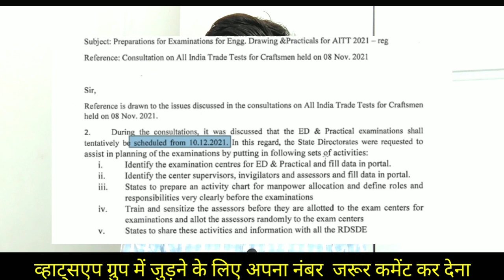ITI Exam Date For 2020 Admission Students | Iti exam time table | Iti Exam 2021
ITI Exam Date For 2020 Admission Students

ऐडमिशन आईटीआई में 2020 में हुआ है उनका आईटीआई का एग्जाम टाइम टेबल जारी कर दिया गया है

आईटीआई एग्जाम डेट इंटर एडमिशन 2020 में हुआ है

जिनका एडमिशन 2020 में हुआ है उनका आईटीआई का फर्स्ट ईयर का एग्जाम टाइम टेबल जारी कर दिया गया है फर्स्ट ईयर का एग्जाम दिसंबर में होगा

2020 admission students iti exam date

 2020 iti exam date, exam date for iti admission 2020 students

Iti exam